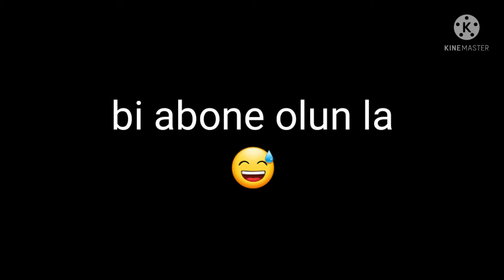melek şeytan memes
Video iste 😁